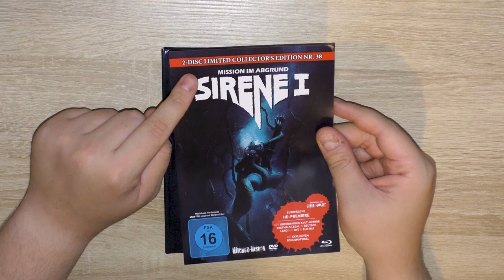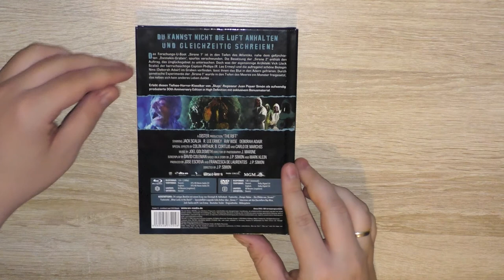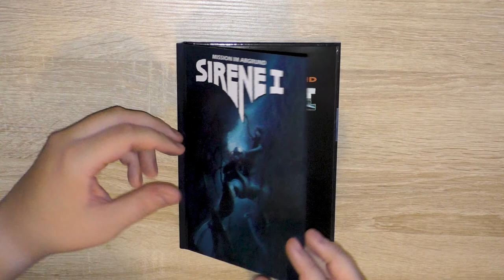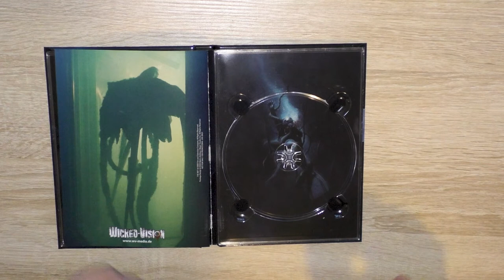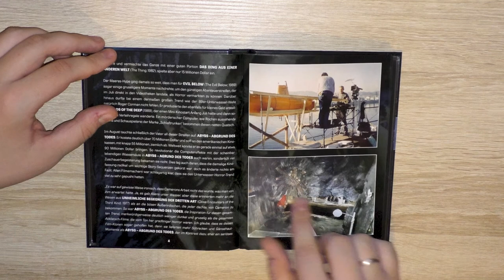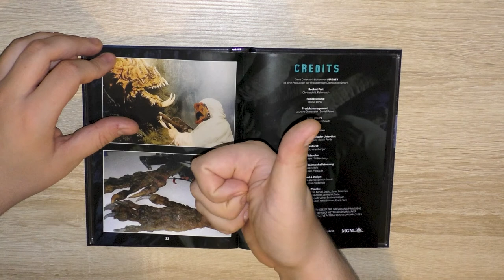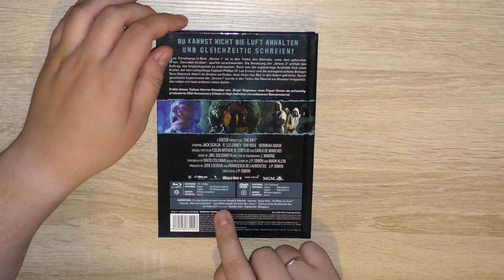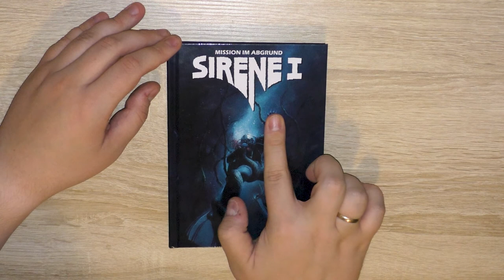SIRENE I MEDIABOOK von Wicked Vision | Review + Unboxing | Der Trashtaucher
GLITSCHIGE MUTANTENMONSTER IN DER TIEFSEE!

In den 80er-/90er-Jahren erlag die Filmbranche dem Tiefenrausch und schickte eine bemannte Mission nach den anderen in die unerforschte Tiefsee. Neben hochbudgetierten Vertretern wie THE ABYSS schickte auch der italienische B-Movie-Produzent Dino De Laurentiis eine Crew gen Meeresgrund... unter der Regie von SLUGS-Schöpfer JUAN PIQUER SIMON!

Was der Unterwasserspaß heute noch kann und ob sich das Mediabook von Wicked Vision als Anschaffung lohnt, erfahrt ihr in meinem neuesten Video.

Teaser, Intro + Begrüßung: 00:00
Review: 01:09
Unboxing: 08:01
Verabschiedung + Outro: 16:39